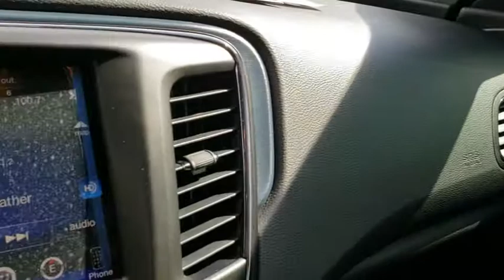2015 Chrysler 200 Orlando, Hunter's Creek, Kissimmee, Windermere, Davenport, FL H221036A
Ceramic Blue Clearcoat Used 2015 Chrysler 200 available in Orlando, Florida at Central Florida Chrysler. Servicing the Hunter's Creek, Kissimmee, Windermere, and Davenport, FL area

Recent Arrival! CARFAX One-Owner. Clean CARFAX. New Price! Clean CARFAX. Priced below KBB Fair Purchase Price! Blue 2015 Chrysler 200 S FWD 9-Speed Automatic 3.6L V6 24V VVT Reviews:* One of the more attractive interiors in the segment at an affordable price is tough to overlook. A refined 4-cylinder engine offers respectable fuel economy due in part to the new 9-speed automatic transmission. If it's power you seek, the Pentastar V6 serves up 295 horsepower. Source: KBB.com* Strong V6 engine; composed ride and handling; high-quality interior materials; slick infotainment interface; available all-wheel drive. Source: Edmunds* The advanced engineering of the redesigned 2015 Chrysler 200 results in highly efficient, refined performance. The exterior design blends coupe-like proportions with a tasteful fit and finish. A dynamic stance, wind-swept profile, finely sculpted curves and aggressive wheel-to-body proportions result in a sophisticated road presence. The 200 redefines the sedan interior. A traditional center console is replaced with one that is ergonomic and space efficient. It combines climate controls, the Electric Park Brake and connectivity functions with storage features. A connection to a USB or auxiliary media hub is located under the cup holder. Controls for the available dual-zone automatic temperature control are in short reach and easy to use. The 200 fuel economic ratings speak for themselves. The 2.4L Tigershark MultiAir II four-cylinder engine provides up to 36mpg HWY, while the available 3.6L Pentastar V6 engine delivers up to 31mpg HWY with 295hp. The Rotary E-shift features a wide gear ratio spread provides smooth, indecipherable transfer between gears at all speeds. Standard on all 200 models (except the LX) the Uconnect 5.0 System includes a high-resolution 5in touchscreen, one year of SiriusXM Radio, Integrated Voice Command, Bluetooth technology, a media hub with mobile device integration and more. To keep driving safe, 200 models include standard steel cage construction and eight airbags that help deliver excellent occupant protection in front, side and rear impacts. Advanced accident avoidance features include available Lane Departure Warning with Lane Keep Assist. Class-exclusive features include available Adaptive Cruise Control with Stop and Go functions, available Forward Collision Warning, and available Parallel Park Assist. Source: The Manufacturer SummaryClean Car Fax, Blue Tooth, Dealer Maintained, None Smoker, mp3 player, dealer ceretified, Ambassador Blue/Black w/Leather Trimmed Heat/Ventilated Sport Seat.19/32 City/Highway MPG Awards:* 2015 KBB.com 10 Best Sedans Under $25,000*Price is plus sales tax, $184.00 private tag agency fee and titling, any dealer installed accessories and dealer service fee of $899 and reconditioning fees on pre owned vehicles. Internet special pricing is only available for prime lender financing .
ENGINE: 3.6L V6 24V VVT  -inc: Flex Fuel Vehicle  Anti-Lock 4-Wheel-Disc Brakes,NAVIGATION & SOUND GROUP I  -inc: SiriusXM Travel Link  5-Year SiriusXM Travel Link Service  5-Year SiriusXM Traffic Service  1 Year Trial (Registration Required)  Premium 7 Driver Info Display Cluster  HD Radio  9 Amplified Speakers w/Subwoofer  For Details Go To DriveUconnect.com  506 Watt Amplifier  Harman Radio Manufacturer  Rear View Auto Dim Mirror w/Microphone  GPS Antenna Input  GPS Navigation  Uconnect Access  8.4 Touch Screen Display  Radio: Uconnect 8.4AN AM/FM/SXM/HD/BT/NAV  SIRIUSXM Traffic,RADIO: UCONNECT 8.4AN AM/FM/SXM/HD/BT/NAV,CERAMIC BLUE CLEARCOAT,TIRES: P235/45R18 BSW AS  (STD),QUICK ORDER PACKAGE 26L  -inc: Engine: 3.6L V6 24V VVT  Transmission: 9-Speed 9HP48 Automatic,WHEELS: 18 X 8.0 SATIN CARBON ALUMINUM  (STD),TRANSMISSION: 9-SPEED 9HP48 AUTOMATIC  -inc: 3.251 Final Drive Ratio,BLACK  CLOTH W/LEATHER TRIMMED SPORT SEATS,Front Wheel Drive,Power Steering,ABS,4-Wheel Disc Brakes,Brake Assist,Aluminum Wheels,Tires - Front Performance,Tires - Rear Performance,Temporary Spare Tire,Heated Mirrors,Power Mirror(s),Rear Defrost,Intermittent Wipers,Variable Speed Intermittent Wipers,Automatic Headlights,Fog Lamps,AM/FM Stereo,Satellite Radio,MP3 Player,Bluetooth Connection,Auxiliary Audio Input,Steering Wheel Audio Controls,Power Driver Seat,Driver Adjustable Lumbar,Pass-Through Rear Seat,Rear Bench Seat,Adjustable Steering Wheel,Trip Computer,Power Windows,Leather Steering Wheel,Keyless Entry,Power Door